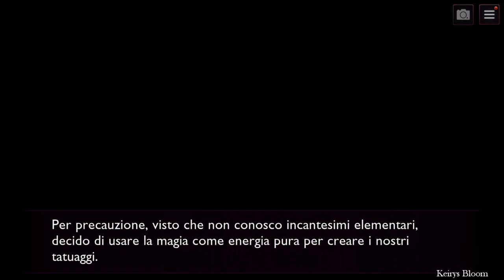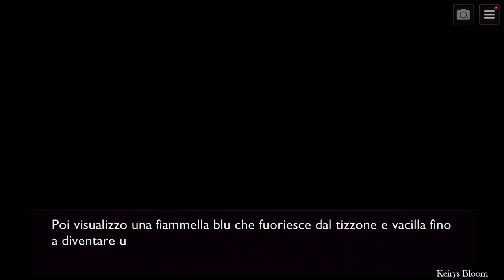My Vampire Love ► Simbolo di amore eterno 🥰 Capitolo 18 (parte6)